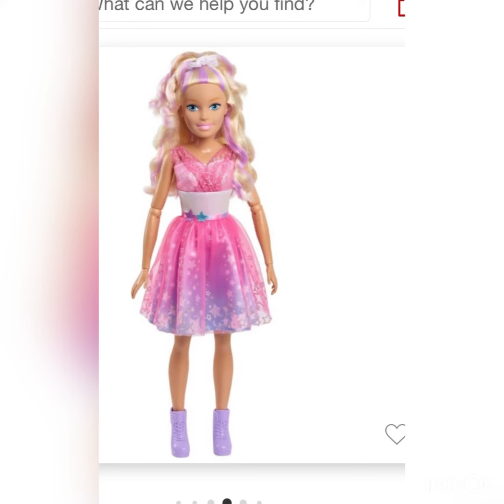Am coming back to reborn on July 10th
Hi everyone so decide it to come back now ,because my long brake is over,but am still on vacation, as am now seeing everyone cling back from the pre-post pandemic. So it’s nice to see all doll collectors and reborn Mommies that love to reborn their own so it’s nice to see that coming. ,I know that their is still some minors drama /gossip ,but that’s always going to happen .as it’s not perfect,but am not going to let it bother me , as life is to short . And a Waste of time , so am going to try to finish off my patients awake ,and then I will be working on my Gorilla 🦍 soon .

But I do have appointments coming up at my cancer cancer center at the hospital in 3 weeks and that includes genetic testing,and my cancerversarry as well ,so more updates coming soon ,well as always happy Rebornning and will see you all here on July 10th and on the 16th am going to Williston ,NC for 4 day weekend beach trip with my family and yes am bringing Luca Maxwell Alessader and my baby Yoda JJ  . So stay tune for that hapoy 4th everyone. Bye for now .